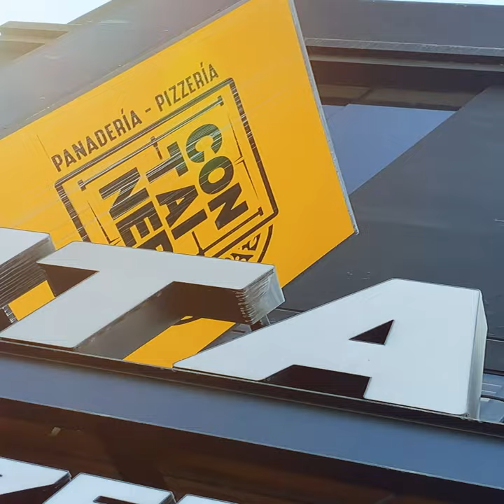Spot Pizzería Container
Creemos historias
Filmmaker | Editor | Cinematographer